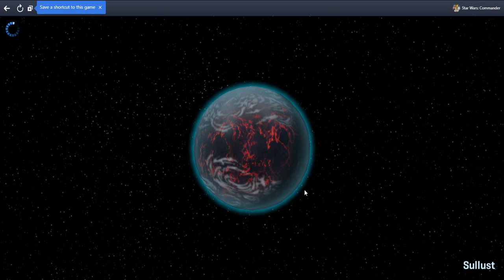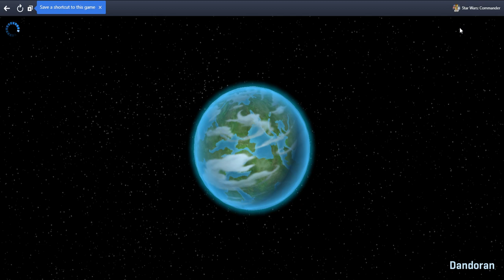SWC VTM vs B.S. Scout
A pre war scout of our opponet, BreachSquadron